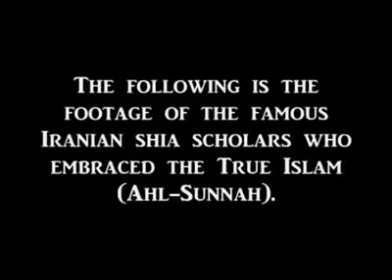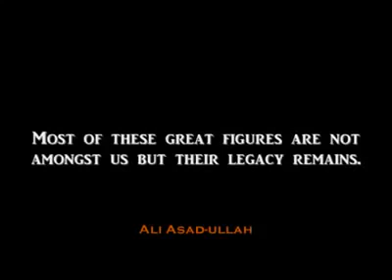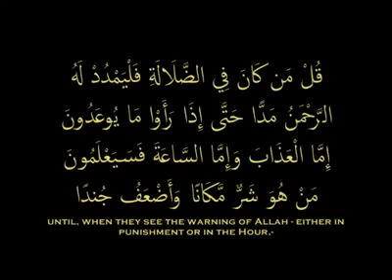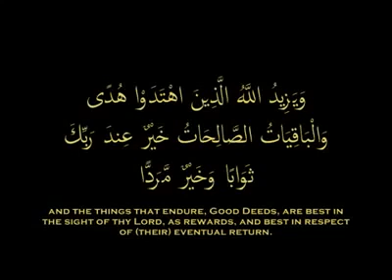Die Groß Gelehrten und bekannten Persönlichkeiten der shia, die Sunna geworden sind